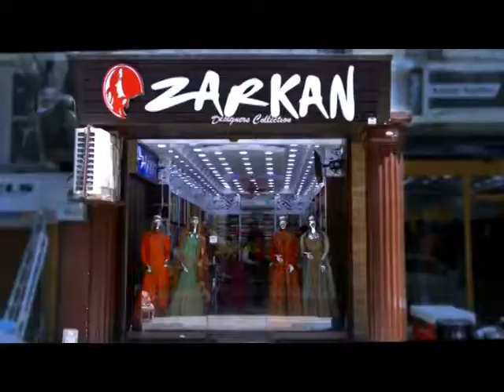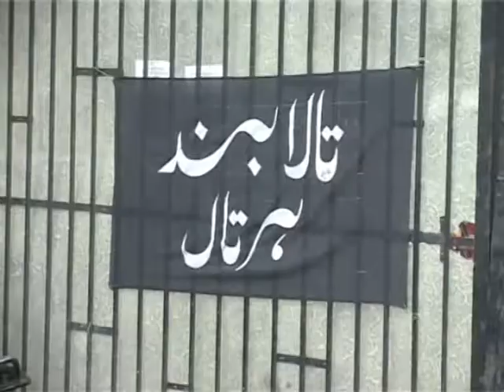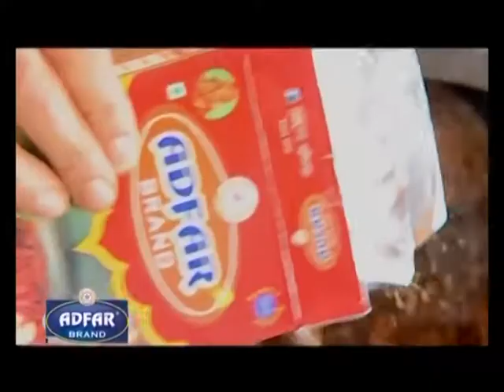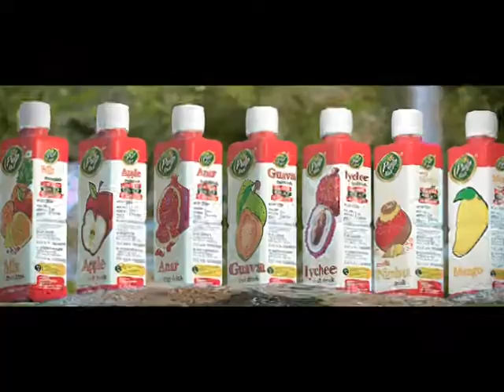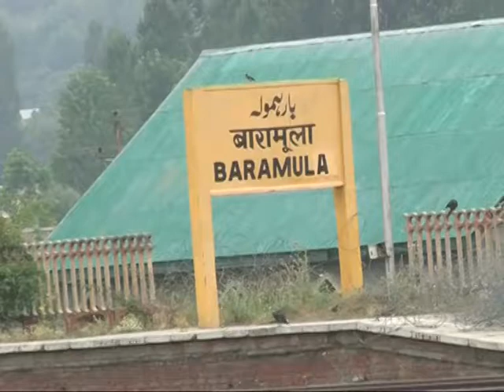Sanam Aijaz DINBHAR 2 August 2017